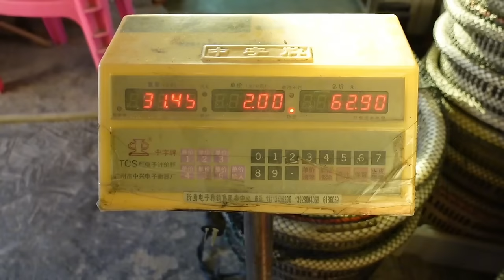【猛貨合集】小漁無人島趕海，發現辣螺聚集在海溝裡，隨便剪幾十公斤！ 【漁小仙】